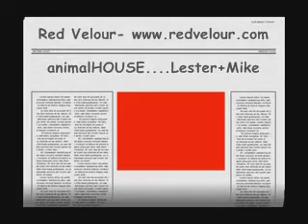Red Velour: Mookie Brando and Michael Kentish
Led Zeppelin like you've never heard it.
CAUTION: Dangerous audio from the punters.
Well done, chaps - so simple so nice. A brilliant crowd pleaser that night. I enjoyed it so much, I forgot to adjust the audio levels for the audience whoops and hollers. well, that and a few beers